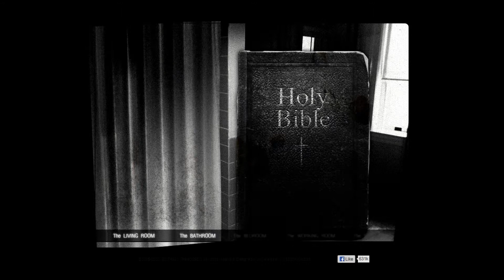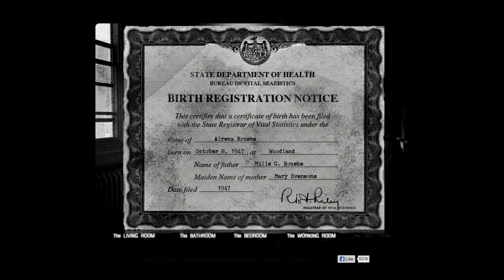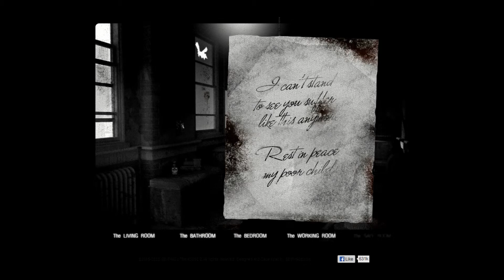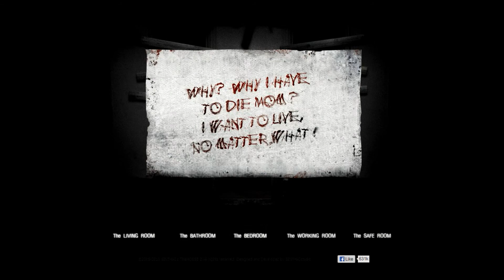The House 2: Unwanted Hide and Seek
Hia boys and girls!

Here's the House 2... because I just couldn't get enough of the first one. I wonder if you could tell.

Anyway, special Halloween vid coming up. Hopefully actually uploaded on Halloween but we'll see how the editing goes :D

Enjoy The House 2 guys and I'll see you later!